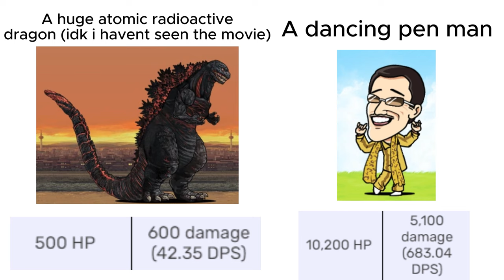cursed battle cats stats 18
almost didnt upload but UltimateLeader came in clutch
memberships likely unlocked tomorrow thank you guys for the support!
thanks a bunch to @UltimateLeaderYT for the stats suggestions